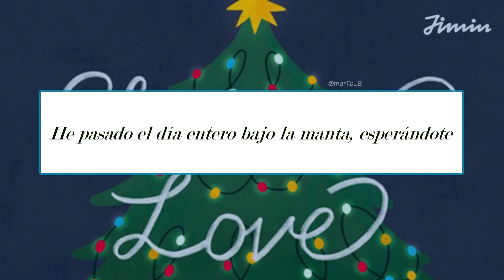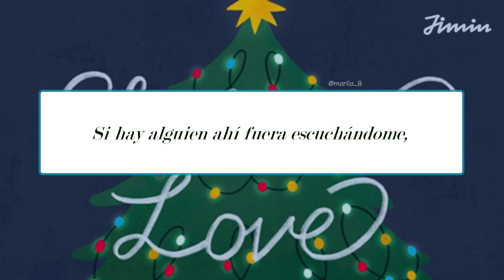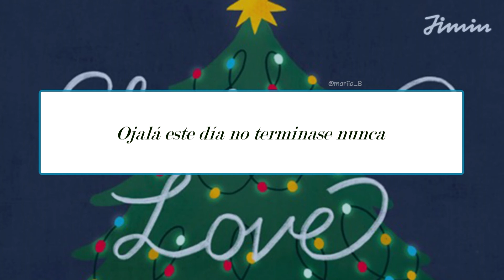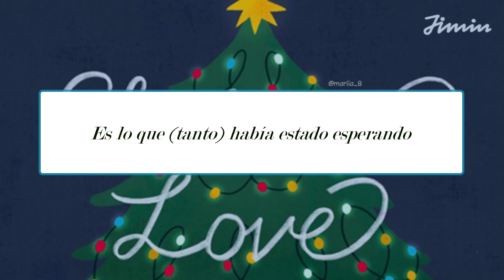Christmas Love by Jimin of BTS Sub. Español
Notas:

Esta cancion iba acompañada de un texto en el blog de BTS. La traductora de @bts-trans, Aditi, lo tradujo junto con la cancion. Jimin explica sus sentimientos sobre esta cancion en ese post, así que os dejo a continuación la traducción de la publicación también. 😉 (Link al post oficial

24/12/2020 Post de Jimin en el Blog de Bangtan:
Hola, ARMYs. Soy Jimin.
¿Os ha llegado bien vuestro regalo de Navidad?
Tenía muchísimas ganas de que la escuchaseis y, por suerte, ahora podéis hacerlo y por eso estoy muy, muy contento.
El motivo por el que me dirijo hoy a vosotros/as, y el motivo por el que os hago escuchar de repente una canción tan alegre en las circunstancias tan difíciles en las que nos encontramos, es de lo que os quería hablar hoy un poco y por lo que he venido. Estoy seguro de que entenderéis esto al ver la letra, pero esta canción se basa en uno de mis recuerdos de la niñez: cuando vi la nieve que tanto me gusta caer por primera vez. He plasmado esa sensación/sentimiento en esta canción.
Creo que cuando nos vamos haciendo mayores terminamos por echar de menos nuestra niñez.
Ya sea por las circunstancias actuales o por lo que sea, creo que todos hemos estado recordando y con ganas de volver a aquellos tiempos en los que éramos aniñados, inmaculados y puros.
Según crecemos, vamos teniendo más sentido de la responsabilidad.
Y esa responsabilidad hace que nuestros yoes puros maduren.
También creo que eso hace que escondamos un poco nuestros sentimientos.
Pero creo que aún tenemos esos sentimientos (puros).
Así que, aunque sea un poco infantil, ¿por qué no intentamos expresar esos sentimientos por una vez?
Pensé que estaría bien si ese día pudiera ser hoy.
Todos merecemos amor.
Así que en vez de decir, como a menudo dice la gente, que “da vergüenza”, aunque sea un poco incómodo, espero que llegue el momento en el que sea algo que todo el mundo disfrute (haciendo).
Esta canción es un poco simple si se compara con algo más grandioso, pero he trabajado mucho en ella con la esperanza de que todos podáis ser personas felices.
Espero que al escuchar esta canción podáis volver por un momento a los viejos tiempos de vuestros recuerdos, aunque sea por un ratito.

Credits:
English translation: Aditi @bts-trans